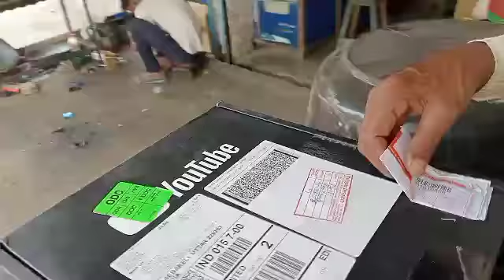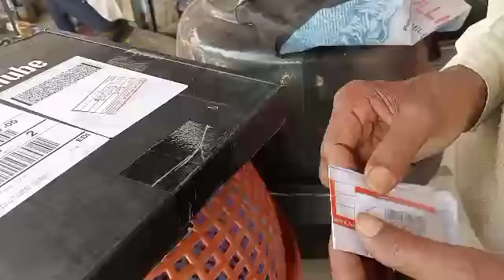My First Vlog 😍 silver play button आ गया ❤️ youtube award 😍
What do you get a silver play button for?
How much is a silver play button?
How many people in the world have a silver play button?

How big is the silver play button?

Is Gold Play Button real gold?